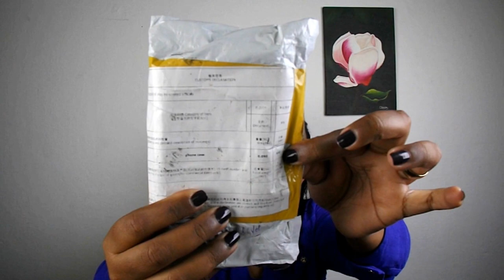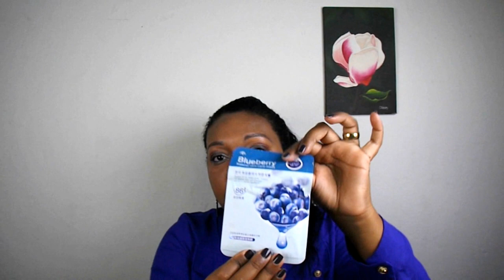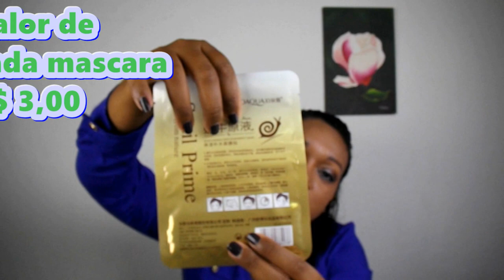COMPRINHAS ALEATÓRIAS/ ALIEXPRESS / BOTICÁRIO / LA RIVE/ 👜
Oiii, Pessoal, esse vídeo é sobre comprinhas variadas da china, maquiagem, perfumes e bijus, DA O ▶ GALERA.